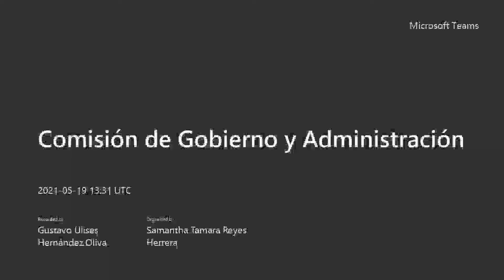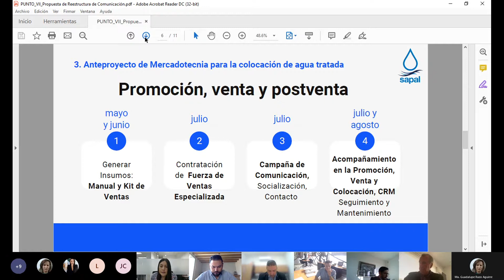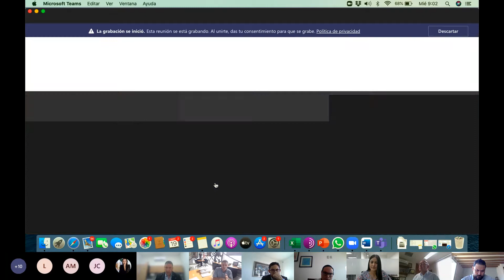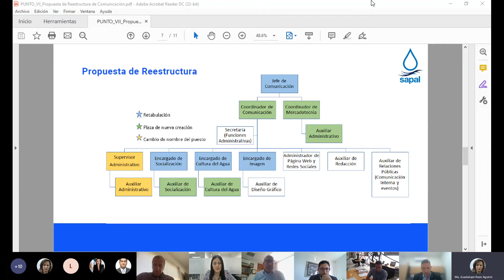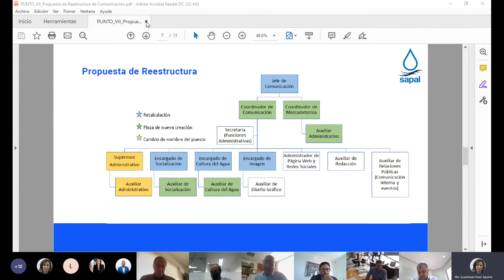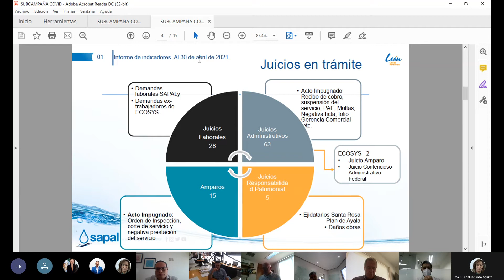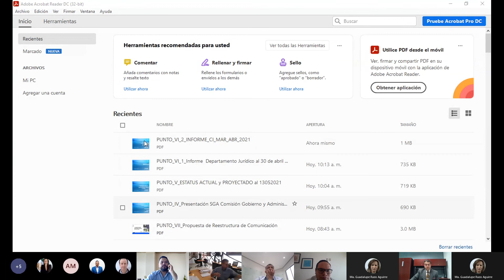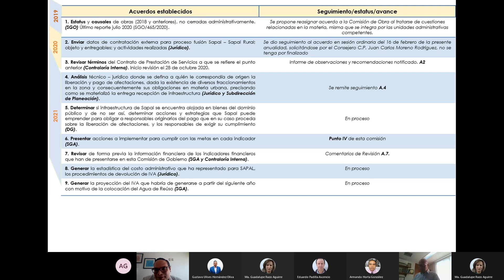COMISIÓN DE GOBIERNO Y ADMINISTRACIÓN DEL 19/05/2021